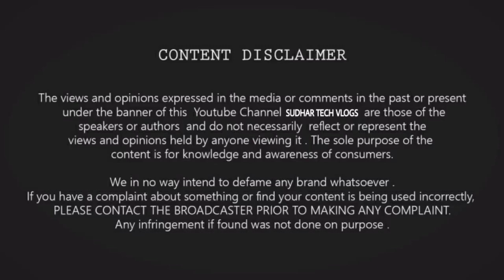Audition prank | Tamil prank | Sudhar tech vlogs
🙏🙏 So,Vannakkam nanba.In this video ,I have made this video specially for fun and entertainment for our STV family.I hop u will like this video.Kindly support our channel like share and subscribe.

CREDITS 👇
CAMERA : Thirumalai.
EDITING  : Sudharsan.

SUDHARSAN...